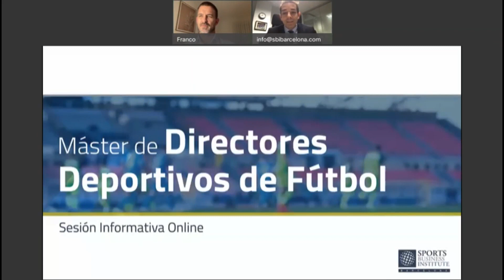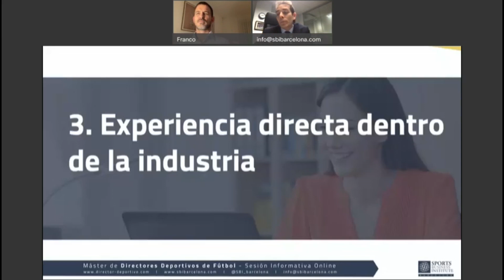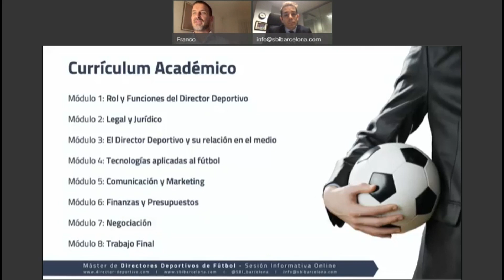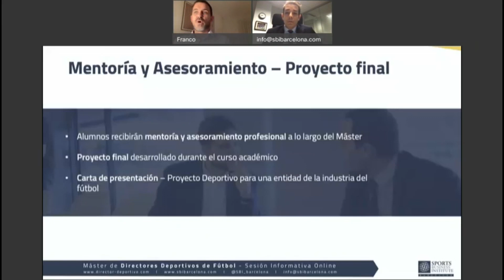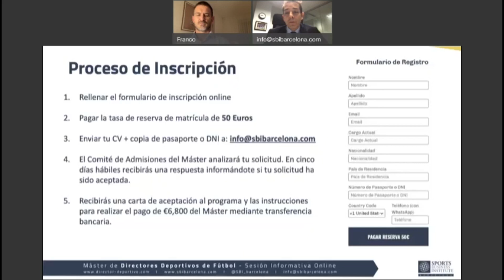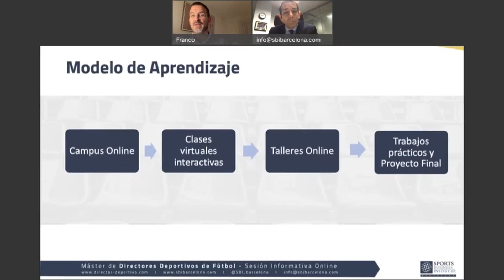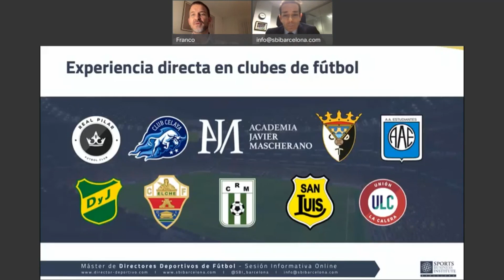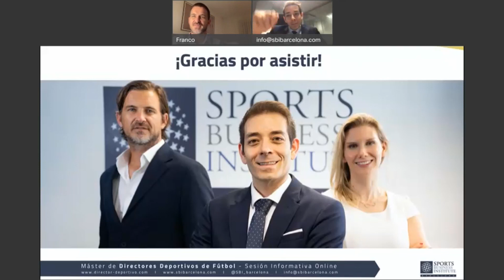Sesión informativa sobre el Máster de Directores Deportivos de Fútbol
Sesión informativa acerca del Máster de Directores Deportivos de Fútbol. Un Máster online diseñado para todos aquellos aspirantes al cargo de Director Deportivo.

Entre los ponentes del curso están profesionales como Javier Mascherano, Andoni Zubizarreta, Diego Milito, Pablo Aimar, Claudio López, Martín Demichelis, entre muchos otros ejecutivos de la industria del fútbol.

Con  Franco Costanzo, Director del Máster de Directores Deportivos de Fútbol, y Diego Valdés, CEO de SBI Barcelona.